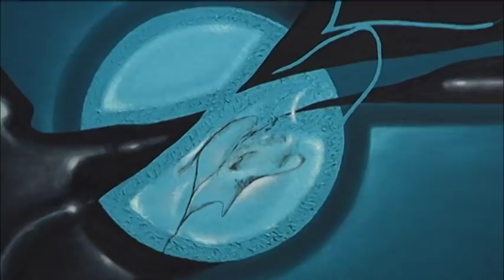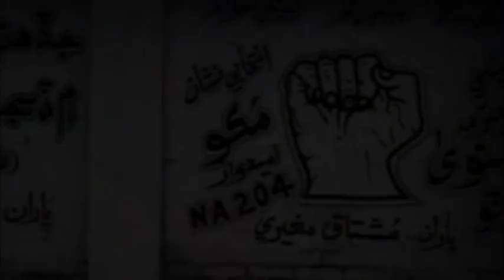Agora Gallery, Chelsea NYC, Art Gallery Video.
The Agora Gallery, Chelsea, NYC proudly presented the exhibition "Enigmatic Realms" and "Elements of Abstraction" through June 25th, 2010. The exhibition Enigmatic Realms seeks to examine the mind of an artist itself: the life experiences, sense of spirituality, and endless sources of inspiration. The opening reception for the exhibition took place on June 10th, 2010.
Our featured artists took us on a unique journey to see the world through their eyes, and observe the endless forms that inspiration could take. The collective exhibition has two groups of artists: artists who have been with Agora Gallery from two years - five years and artists who are new to the Art Gallery. Participating artists in the exhibition included Alex Hook, Barbara Palka Winek, Xan Salas and Naveed Hakim, amongst many others.
The exhibition ran from June 4th - June 25th, 2010 at the Art Gallery's, Chelsea, NYC location.